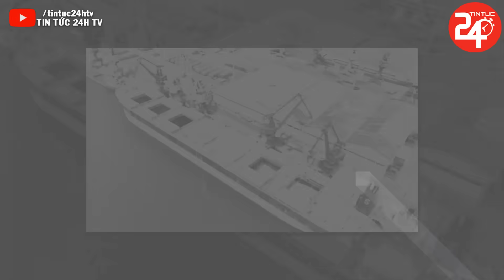🔥Tin Nóng Quốc Tế NGÀY 03/8: Hé Lộ QUÂN BÀI CHIẾN LƯỢC Để Nga 'MẶC CẢ' Với Phương Tây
► Kênh TIN TỨC 24H TV xây dựng với mục đích cung cấp cho cộng đồng những tin tức mới nhất, hấp dẫn nhất trong ngày về an ninh, xã hội, tin tức an ninh thế giới và cập nhật tình hình chiến sự Nga - Ukraine mới nhất. Các bạn đừng quên Click nút "Đăng Ký" Kênh để không bỏ lỡ những clip hấp dẫn trên kênh của chúng tôi.